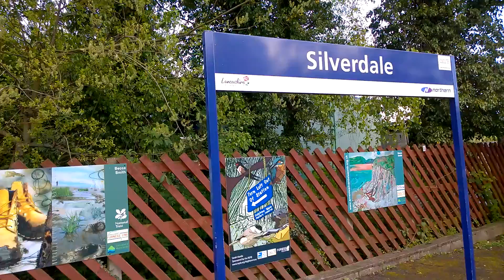Silverdale Train Station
Train Service From Carlisle To Lancaster Via Barrow-In-Furness Calling At Silverdale